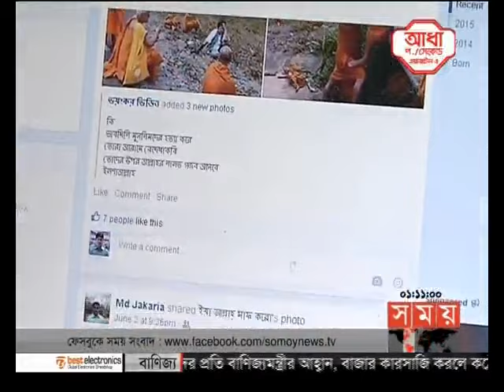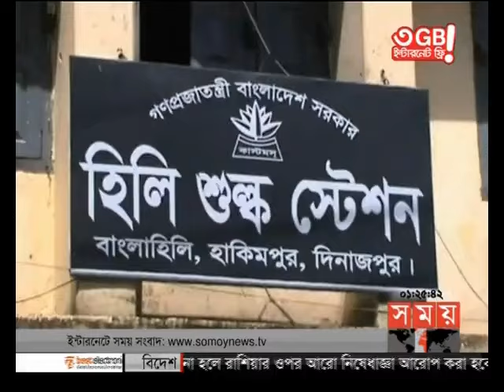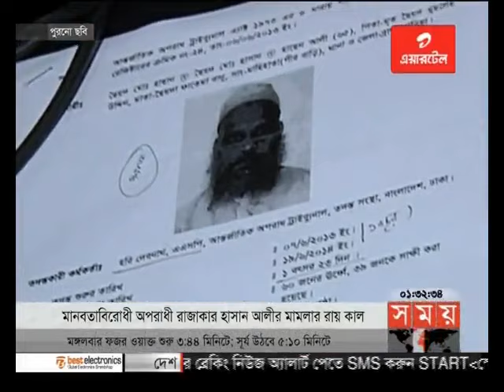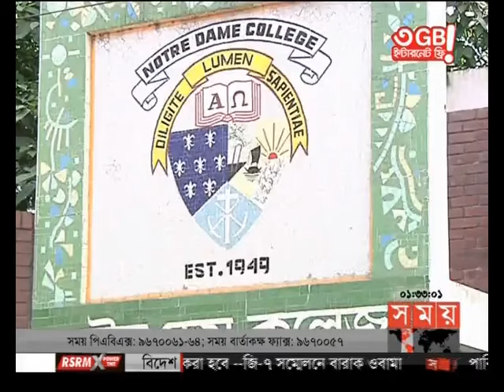প্রবাসে সময় (রাত ১টা)